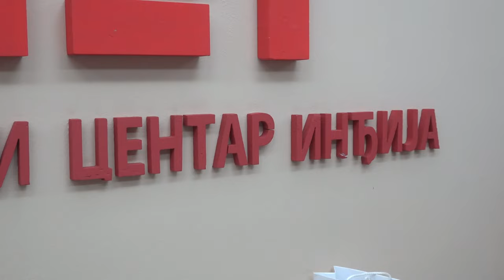VELIKI KOMARAC ZA TV PIROT NA 14. ČORTA FESTU